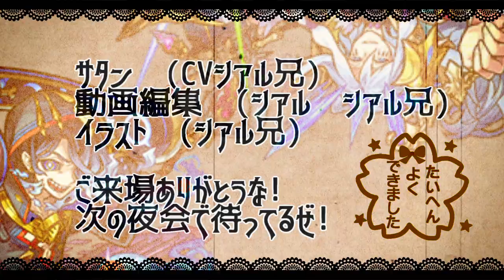【超絶ケテル】こいつらが強い!!オススメモンスターたくさん紹介!!初日攻略【サタンの部屋】【モンスト】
ビナー　エクスカリバー

▼twitterだぜ！
▼動画の詳細
　▻編集ソフト:AviUtl
　▻録画ソフト:DU RECORDER
　▻配信ソフト:Streamlabs OBS